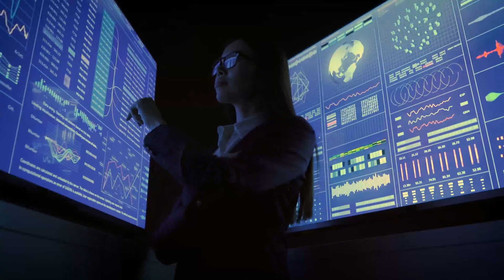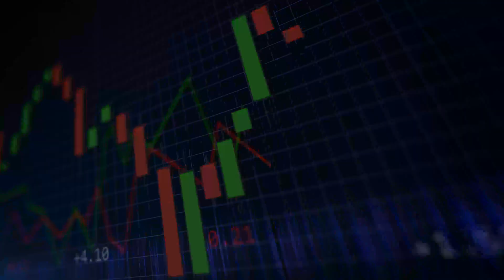How Robots Are Changing the Workplace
Almost 61% of companies have implemented at least some form of artificial intelligence. This trend is projected to continue, and shortly, every contemporary company will implement some kind of AI within their business. In addition to improving quality and efficiency, robots are significantly helping create more jobs for their human counterparts. The use of robots in the workplace indicates production will be faster and more efficient. Unlike human workers, robots don't need to sleep, take breaks, take sick leaves, or go on holiday.

Walmart, Foxconn, and the US Department of Defense are some of the big names that are already halfway in the process of hiring robots. Other companies, including China's National Petroleum Corporation, the Indian Railways, the UK National Health Service, and McDonald's, have also suggested they'll follow suit.

To learn more about B2E Automation and their full range of industrial automation and robotic solutions, please

Where to Find B2E Automation